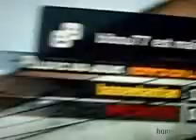BURNOUT PARADISE GLITCH 11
basseebastian